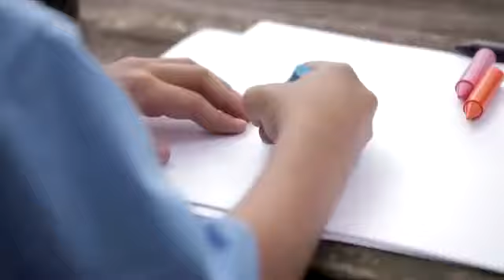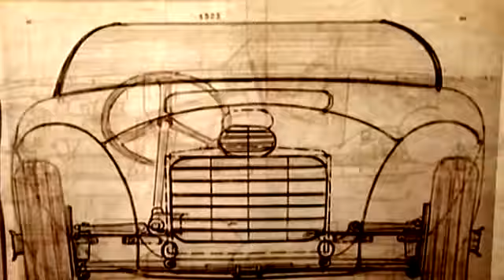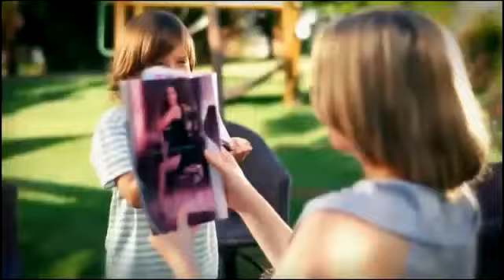Vídeo Motivacional - Vale a pena esses 5 min